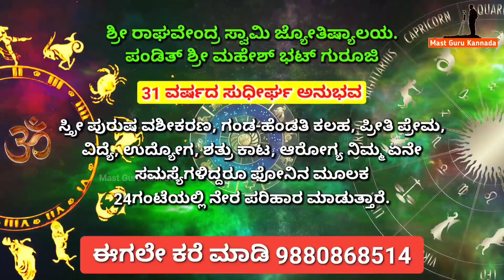ಖ್ಯಾತ ಗಾಯಕಿಯ ಮಗ ಇನ್ನಿಲ್ಲ.!ಅಯ್ಯೋ ಪಾಪ..! | Mast guru Kannada